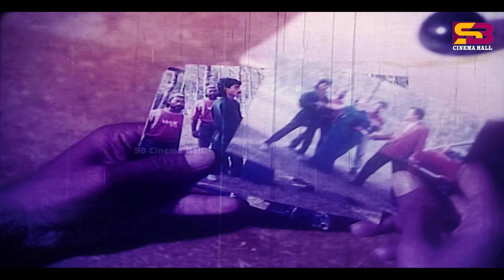Shami Strir Bondhon | স্বামী স্ত্রীর বন্ধন | Alamgir & Shabana | Ma Jokhon Bicharok